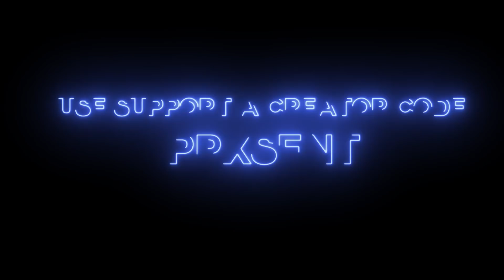𝓔𝓝𝓙𝓞𝓨 ReleaseTheHounds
USE CODE: Prxsent in the item shop!

•  Een Like word erg gewaardeerd als wilt laten weten wat je er van vondt kan je altijd een reactie droppen :)

- Social Media?!

 • 📌 Twitter: Volg me zeker even op Twitter.